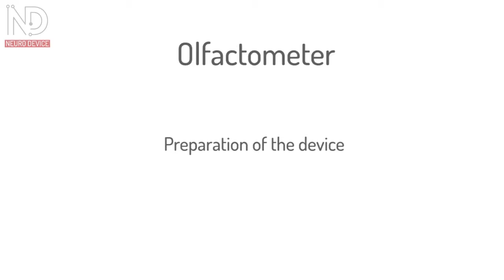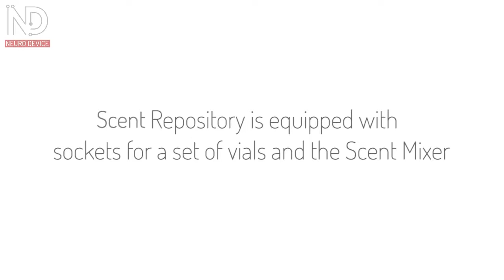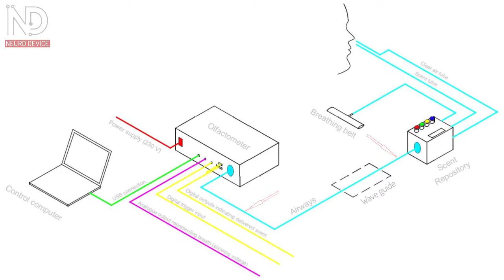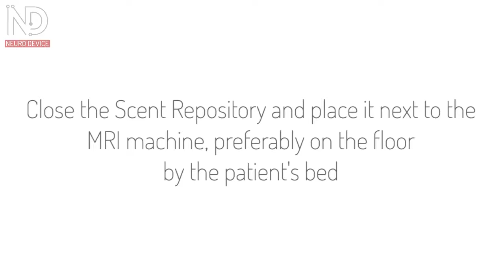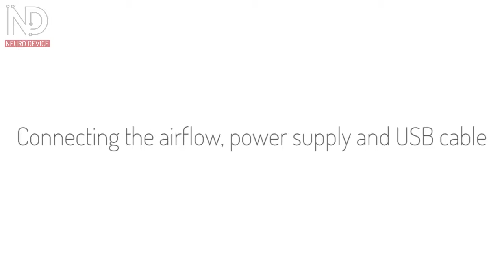Olfactometer - Assembly Manual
This video shows how to assemble Olfactometer properly - step by step.